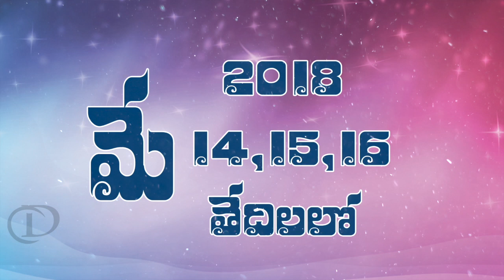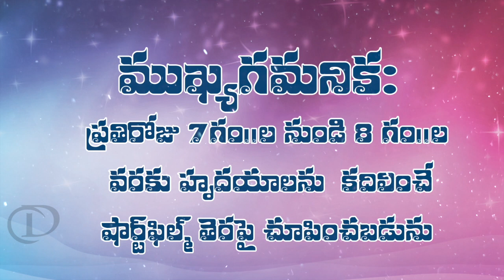ll Yeshurun Media ll Krupaswaram Allapuram Meetings May 13,14,15